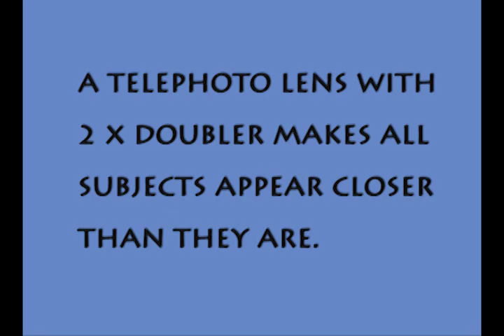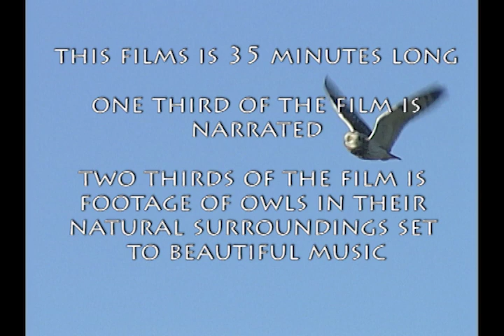Connecting with Owls Documentary Preview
Filmed entirely in North America by filmmaker and avid birder Kathleen Cameron, this film documents the beauty of owls in their natural habitats. The film maker's intent is to engender a desire by viewers to become better acquainted with owls by inspiring personal journeys of discovery.

The documentary is 35 minutes long.

Owl species featured in this film are: Barn, Long-eared, Short-eared, Great Horned, Great Gray, Boreal, Northern Saw-whet, Burrowing, Flammulated, Western Screech, Northern Pygmy, and Northern Hawk Owl,  with cameo appearances by: Snowy and Barred Owl.

Viewers of all ages and levels of interest in bird watching will enjoy this film and will be energized to learn more about owls and to utilize the clues provided to find and observe them.

Connecting with Owl is a Cameron MultiMedia LLC production in association with Majestic Feathers® Films by Kathleen Cameron.
This DVD is formatted for best viewing on large screen televisions and computer screens.